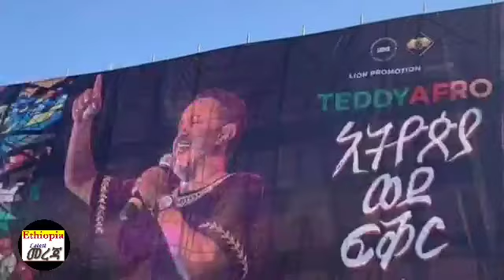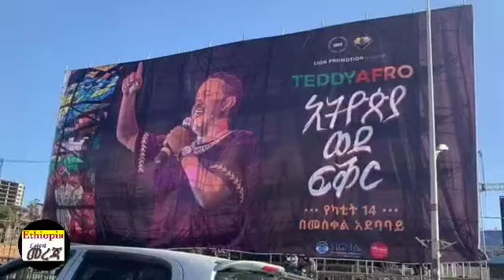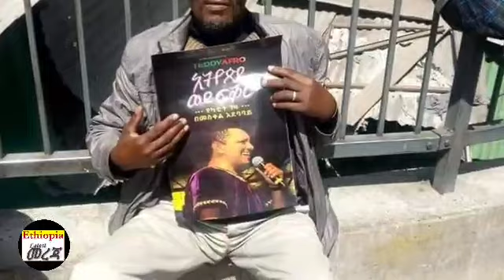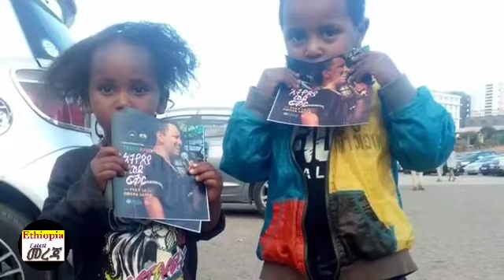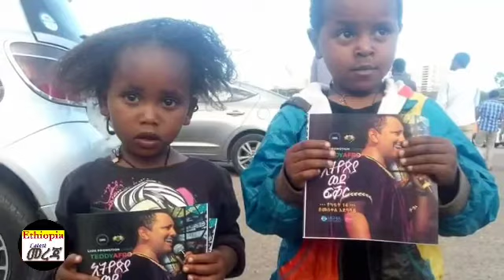Ethiopia - በአምቦ ቦምብ ተወረወረ , የቴዲ አፍሮ ኮንሰርት ቅኝት || teddy afro || dr abiy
what happend in ambo city in ethiopia and teddy afro concert in meskel adebabay.
Ethiopia latest info is here for one reason to provide fair and unbiased information to ethiopian community, hence covering broad categories of ethiopian news , education , ethiopian entertainment , health, ethiopian politics and sports,